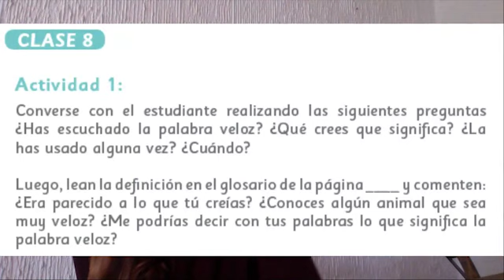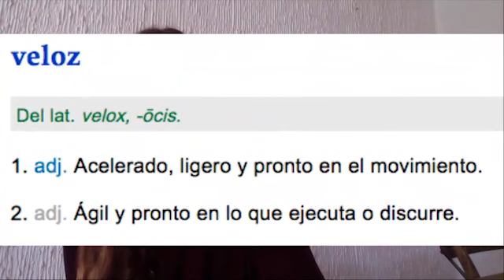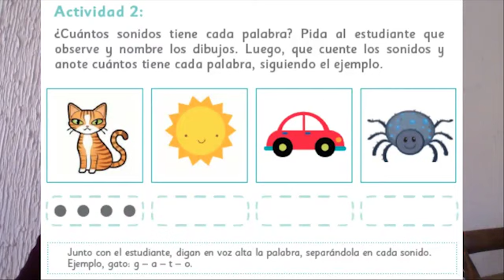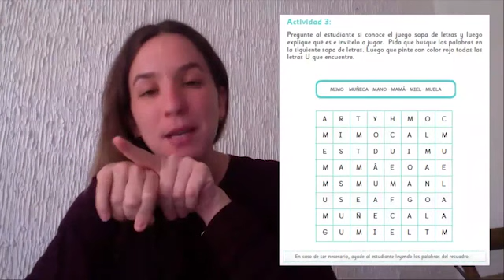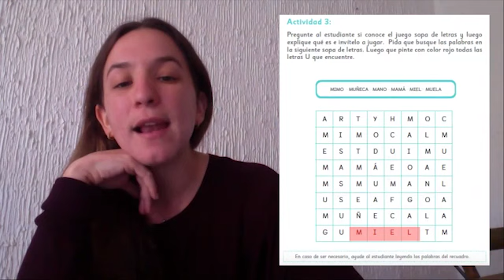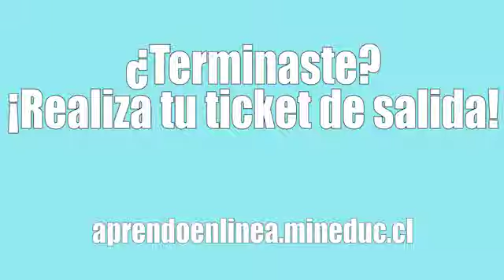Cuadernillo Aprendo sin Parar - Día 8